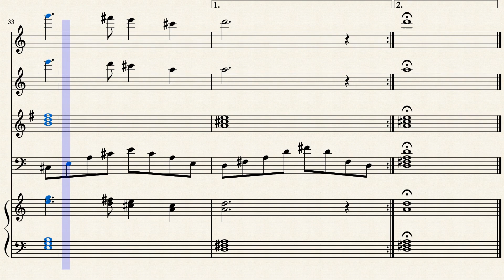風の歌 by 愛知雅夫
晴れ渡る空を吹き抜ける風をイメージしました。